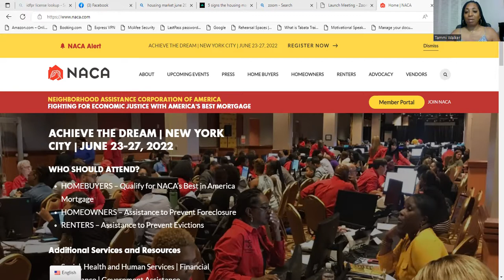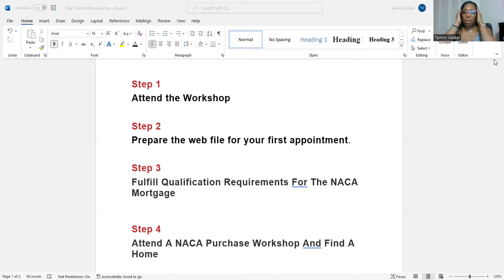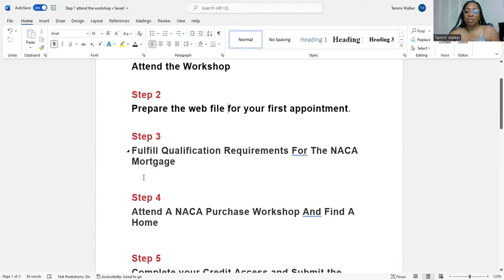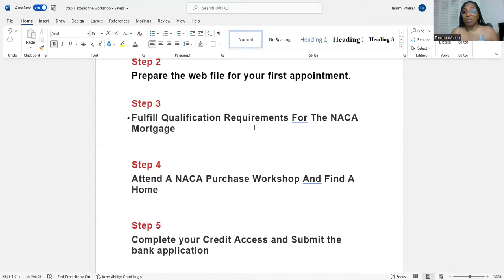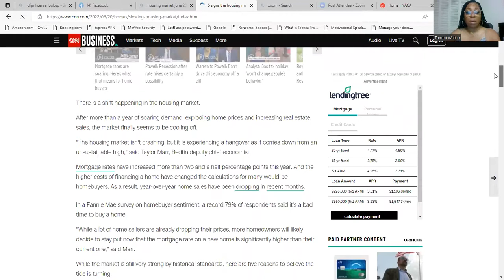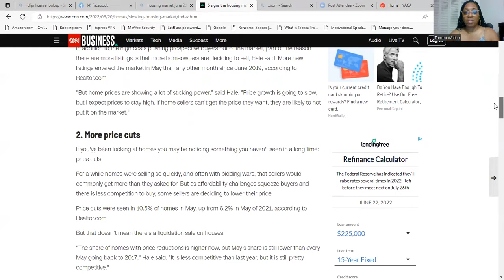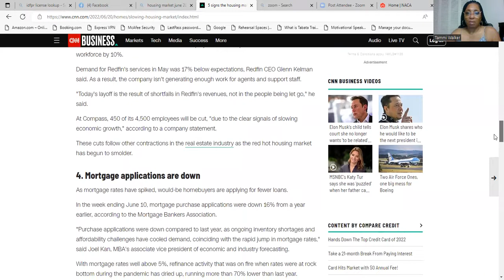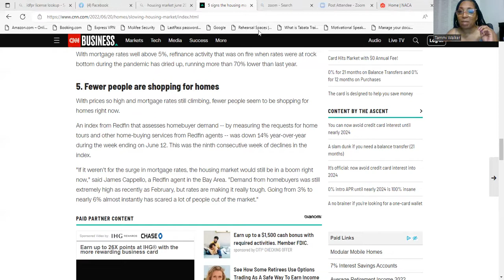NACA Update & Housing Update as of June 2022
My fellow NACA Home Buyers, welcome.  This is some basic information about joining the NACA program.  To sign up for the workshop go and sign up for the workshop.  What is NACA? It is a program to help you purchase a home or income property. In this program your credit is not the biggest factor.  Do the 4 hour workshop and learn more.  Please stay until the end to get your code for your webfile.  All of your information is kept in the webfile. After the workshop, you will be assinge da mortgage counselor. Drop me some comments or questions. I do my best to get you the answer.  All the best.  Tammi C. Walker, LSW